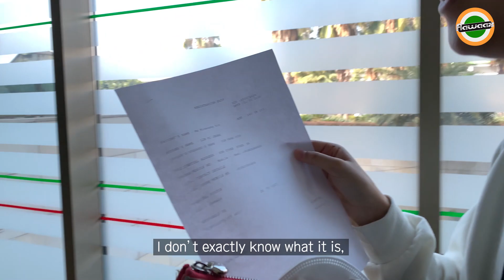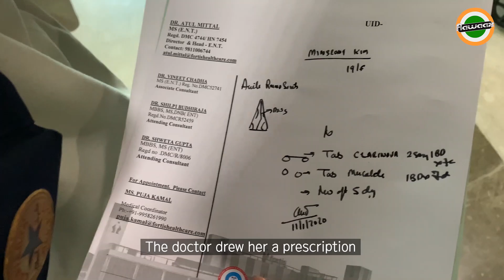गुड़गांव Gurgaon Hospital Vlog | Korean visiting hospital in India for the first time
※This video was taken in January 2020!!

We are Korean students of Hankuk University of Foreign Studies, majoring Department of Hindi! We are the students who love Indian culture and enjoy learning Indian languages, especially Hindi♥ We want to show our interest in India through videos.

Have a nice day, Love from Korea